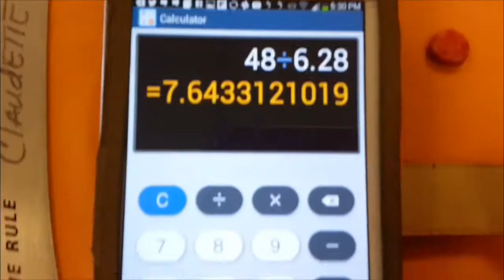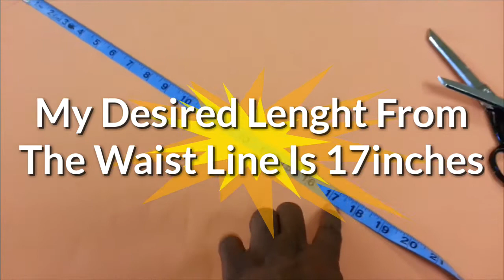DIY/ How I Made My Skater Skirt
How Dawnmarie TheRealRealonFashion Made my own Skater Skirt.
Fabric from Vogue
Any Comments or Questions Please Leave in description box

My Bow Tie Line
Tie My Bow Tye